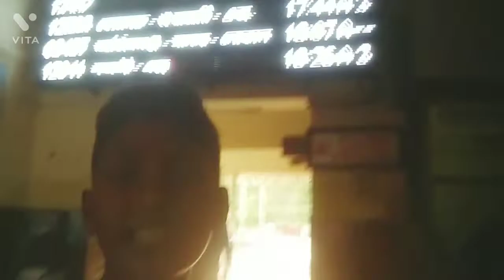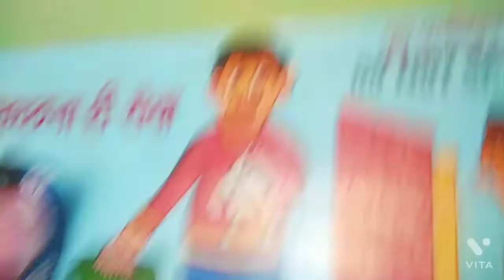New Farakka Junction🚞🚞 Vlog || বদলে গেছে নিউ ফারাক্কা স্টেশন😱😱|| Md Tousif Vlogs🤳🤳